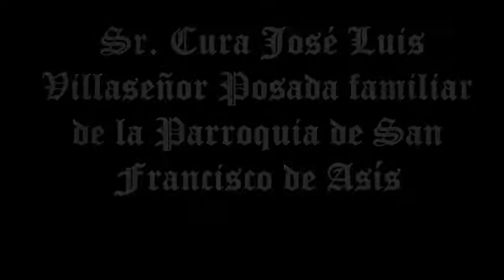Sr Cura José Luis Villaseñor Posada familiar de la Parroquia de San Francisco de Asís